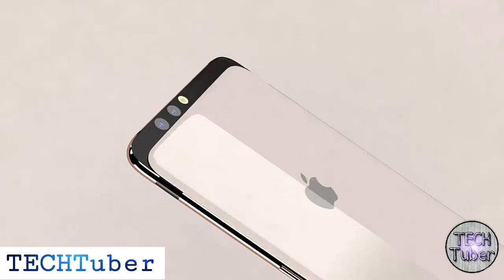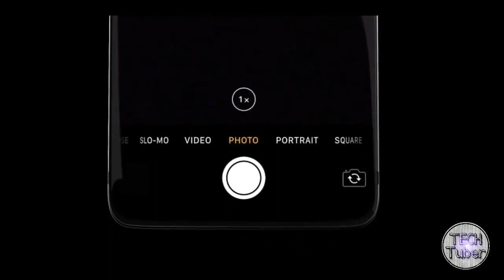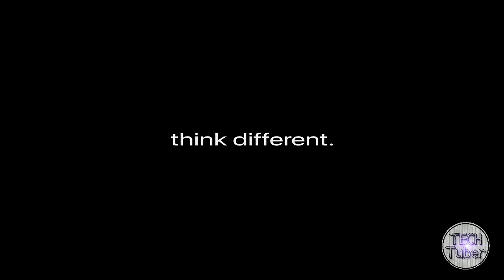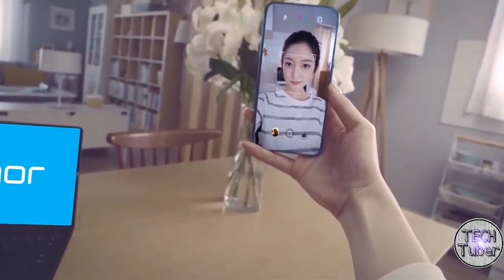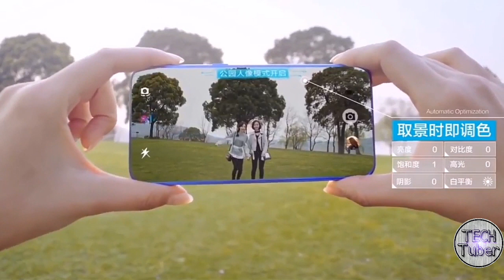2025 Future Advance Smartphone You Must See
2025 Future Advance Smartphone You Must See,
This is realy Break trough in smartphones!